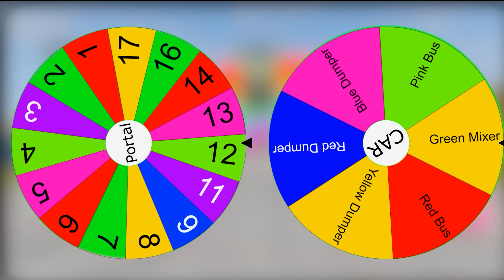car vs slide and deep water